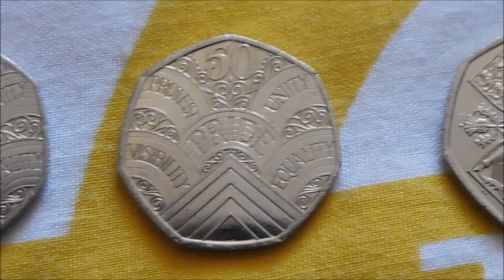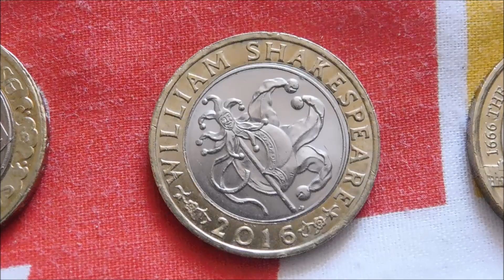UK Commemorative Coin Hunt: My Latest Finds!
All of these awesome commemorative coins were given to me in my change during the last 6 months, so let's take a closer look!